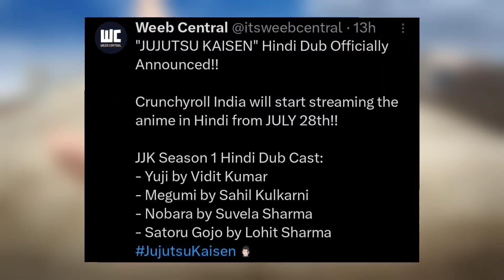Jujutsu Kaisen Season 2 English Dub Release Date Latest Update